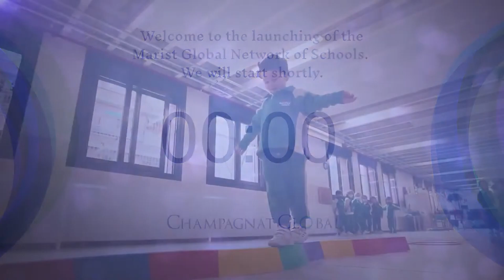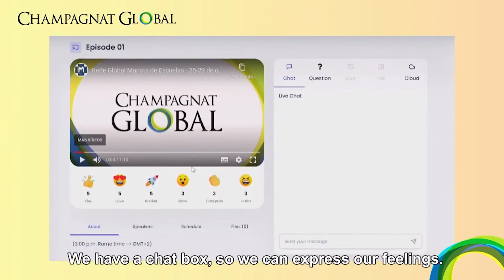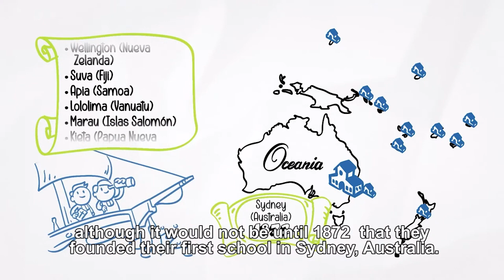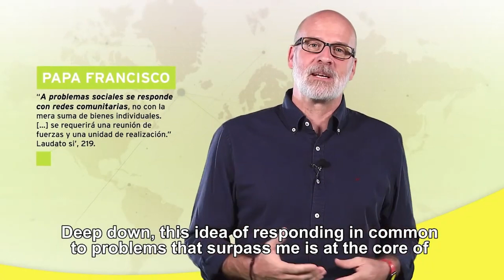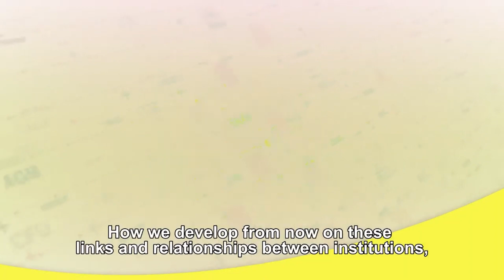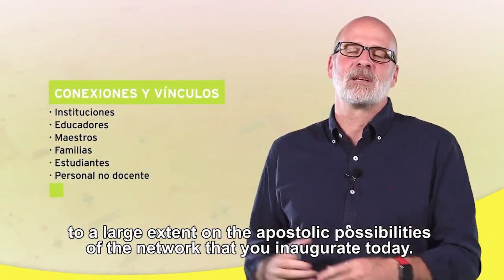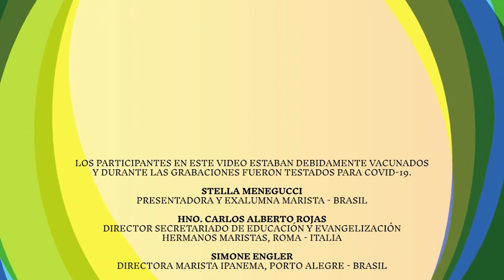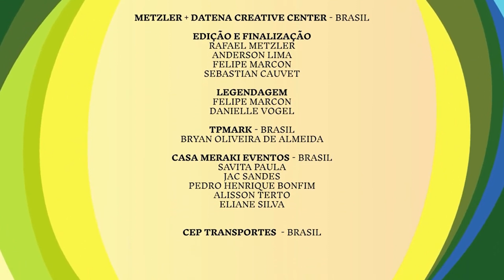Launch of the Marist Global Network of Schools - Episode 1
This is the first video-episode brodcasted the 25th October during the launch of the Marist Global Network of Schools, held October 25-29, 2021.
Champagnat Global is a collaborative network that connects and encourages the Marist school community to journey together as a Global Family.